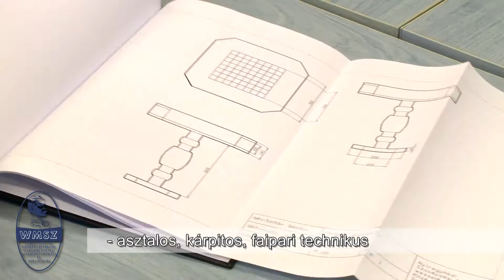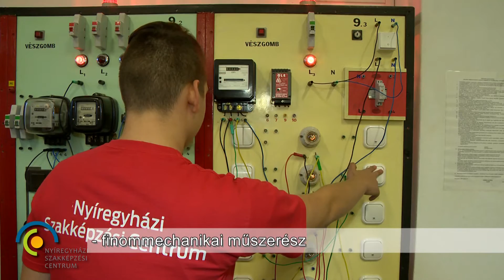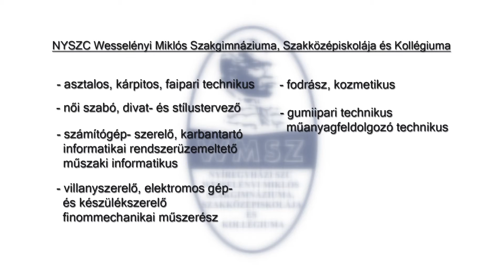Wesselényi Miklós Szakgimnázium és Szakközépiskola bemutatkozó filmje